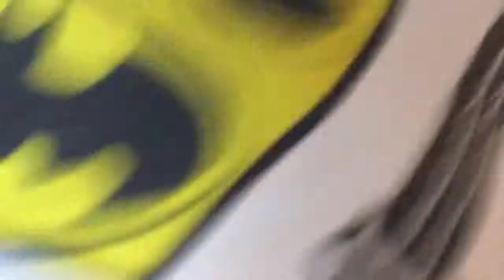Floor is like lerve game